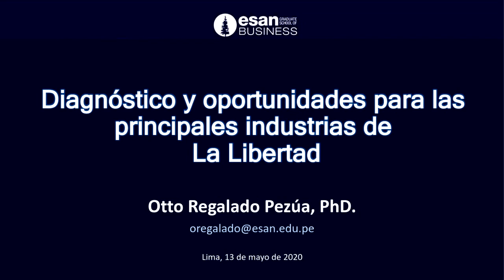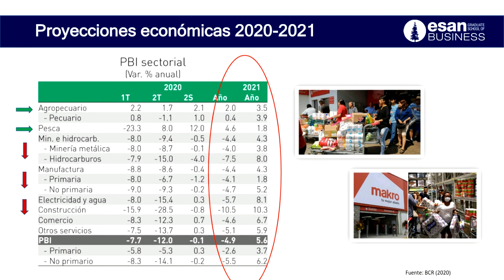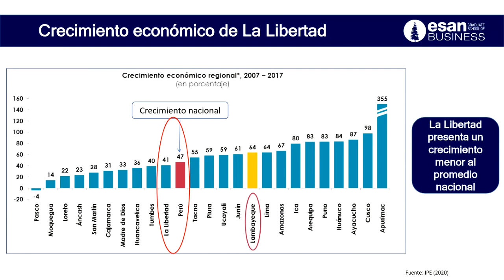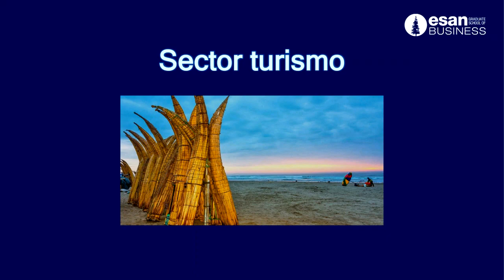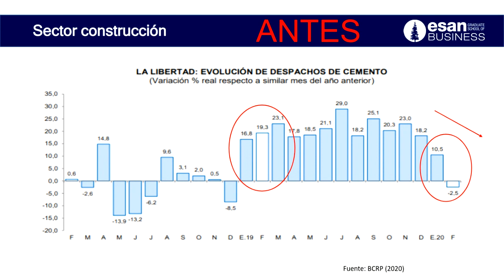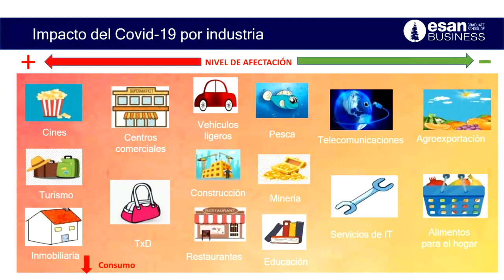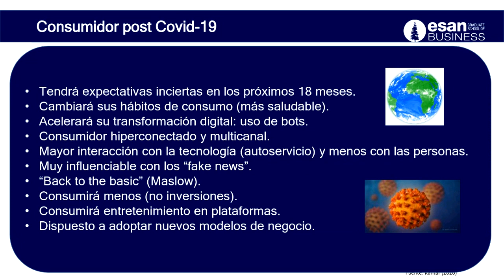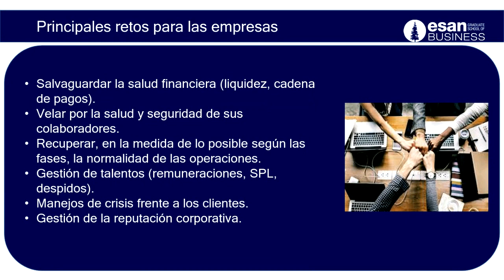MBA de ESAN | Diagnóstico y oportunidades para las principales industrias de La Libertad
Esta situación que se vive en el país está cambiando el comportamiento de las personas y muchas industrias deberán reorientar su estrategia corporativa para afrontar con éxito estos nuevos requerimientos que se exigen en la ciudad de La Libertad.